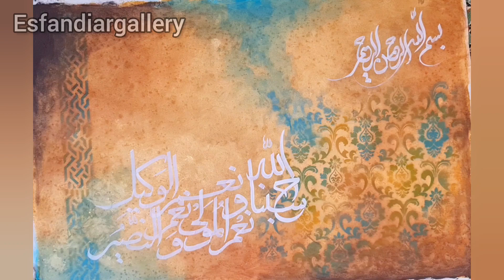Implementation of the Arabic calligraphy board آموزش تابلو کالیگرافی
Implementation of the calligraphy board
آموزش تابلو کالیگرافی

کالیگرافی مدرن روی بوم (بک گراند آبستره)
آدرس پیج ما در اینستاگرام

 Modern calligraphy on canvas (abstract background)
Our page address on Instagram

الخط الحديث على قماش (خلفية مجردة)
عنوان صفحتنا على Instagram